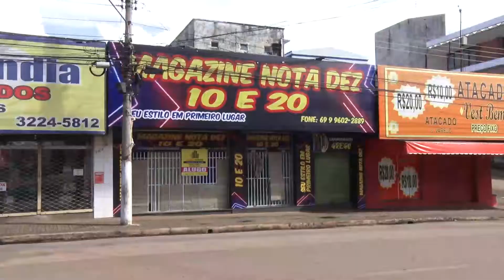HILDON CHAVES PRORROGA DECRETO DE CALAMIDADE PÚBLICA ATÉ O DIA 23 DE